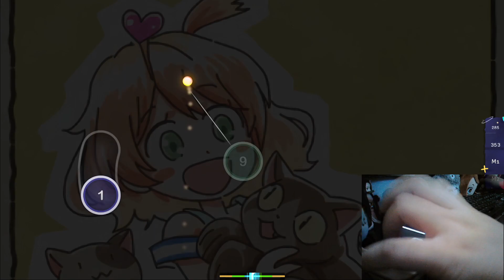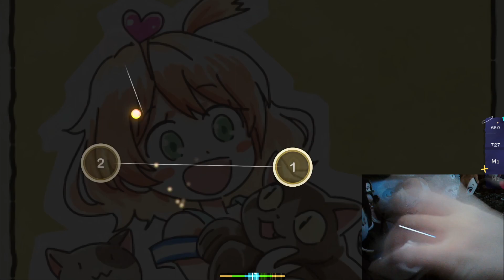Ikenai Borderline (Speed Up Ver.) [Your voice may even reach the heavens one day] pass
banger song